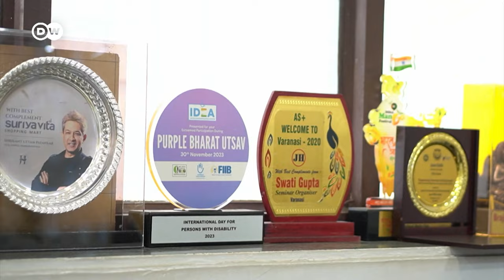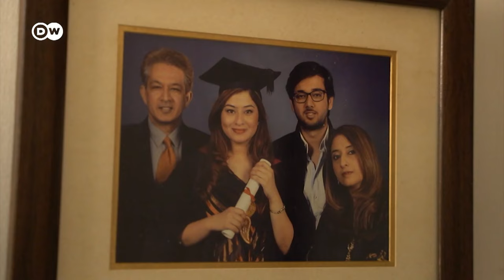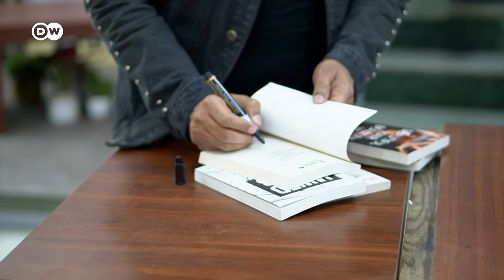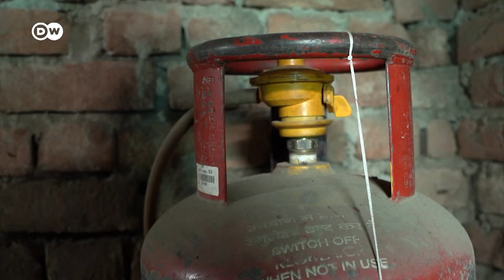The faces of inequality in India | DW News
India remains one of the most unequal countries worldwide when it comes to economic and gender inequalities, we met two families to show this gap.